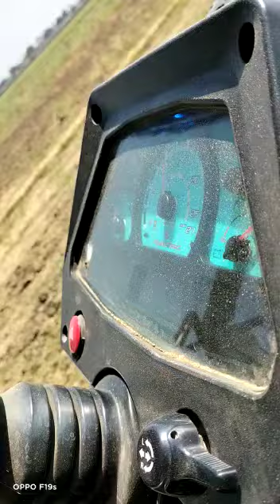Skumar Barabanki Multicrop Wheat Thresher..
Matter nikalta Thresher